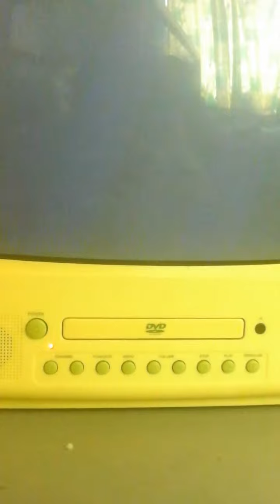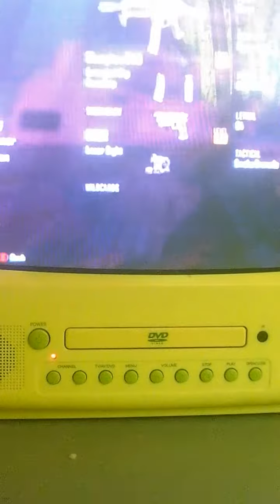Prestiage and team deathmatch on black ops 2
Hey guys I am now prestiage and to celabrate I play a tdm